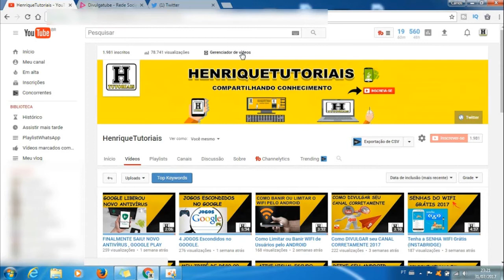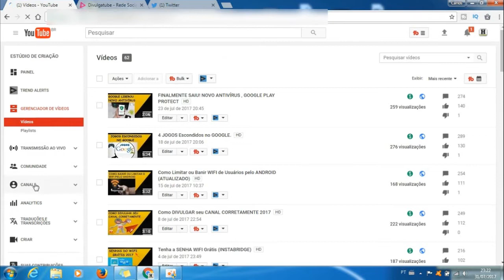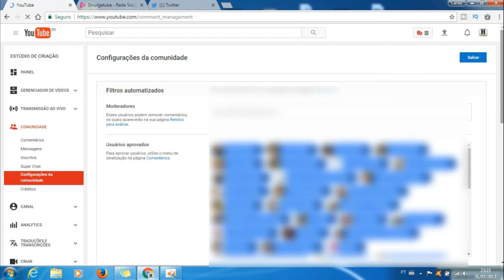Nova FUNÇÃO do YOUTUBE, de como BLOQUEAR comentários com SPAM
Confira no função do YouTube de como bloquear comentários que contem links e Hashtags.